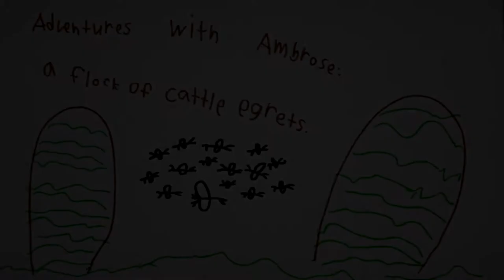AwA Flock of Cattle Egrets (Bubulcus ibis)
Take an Adventure with Ambrose and watch a flock of cattle egrets in the air.  Ambrose is mesmerised by them swirling around in the sky and doesn’t start talking until the middle of the movie!  Will they find somewhere to roost for the night?